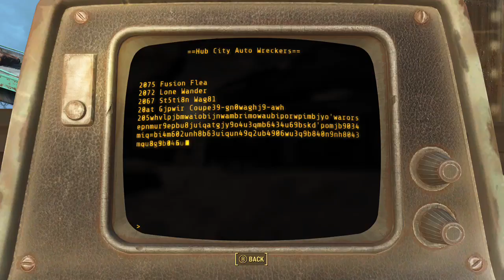Unlocking Finch's Farm PT1 - Chief Style - Fallout 4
We head north from County Crossing and find Finch's Farm. He wants us to head into Saugus Ironworks and recover granddads swords. Pt 1 is clearing the outside, Pt 2 takes you inside.